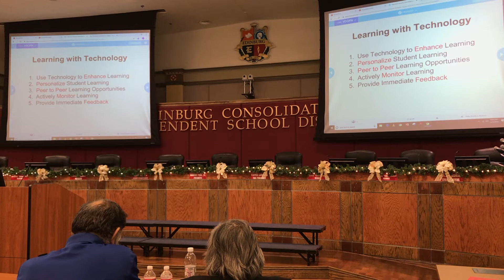Superintendent's District Parent Round Table Meeting Highlights